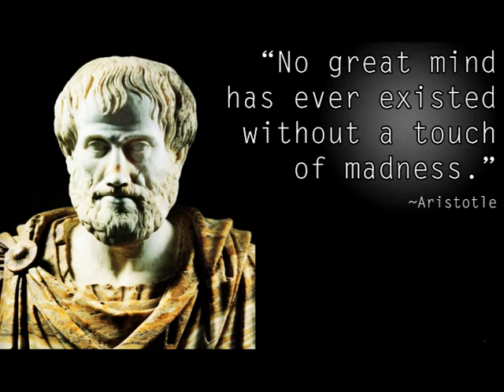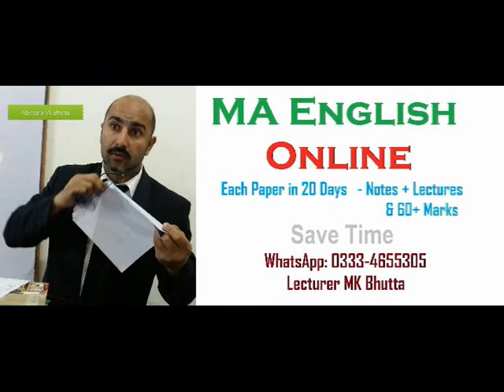Past Papers Poetics of Aristotle English Urdu PU UOS IUB AJKU Fun with Sir MK Bhutta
Past Papers Poetics of Aristotle MA English part II Urdu PU UOS IUB AJKU Fun with Sir MK Bhutta